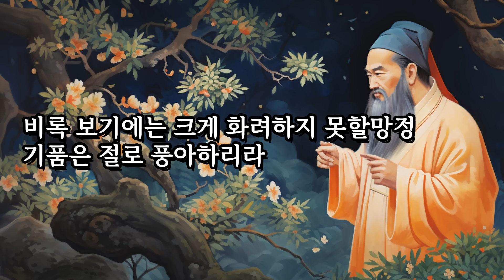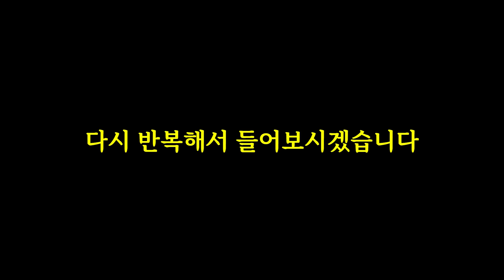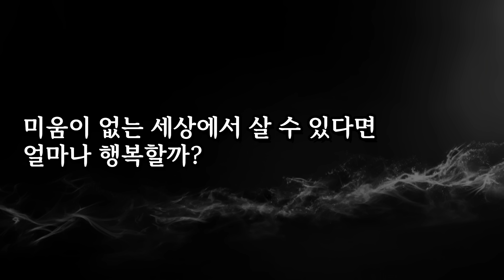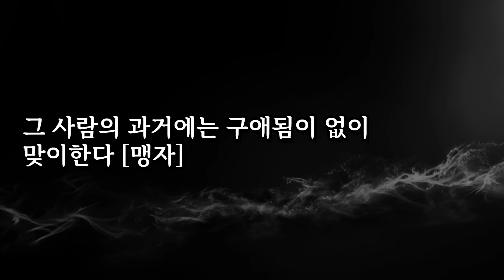침묵은 어떤 말보다 강하다 | 채근담, 석가모니, 탁낙한, 순자, 한비자, 탈무드, 쇼펜하우어 | 삶을 바꿀 수 있는 힘, 내 안에 있다